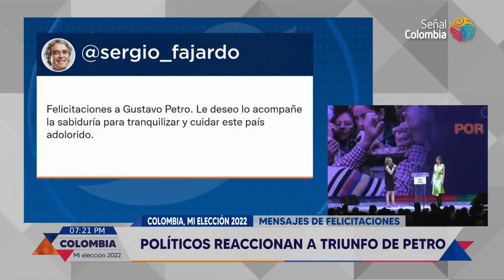Así reaccionaron los políticos a la elección de Gustavo Petro como presidente | RTVC Noticias